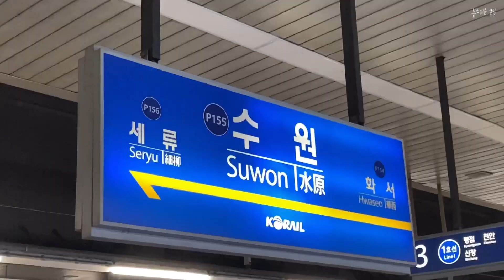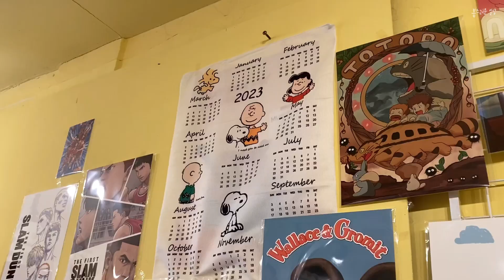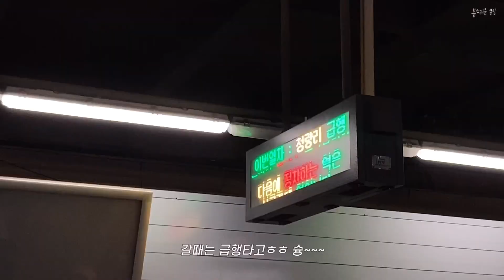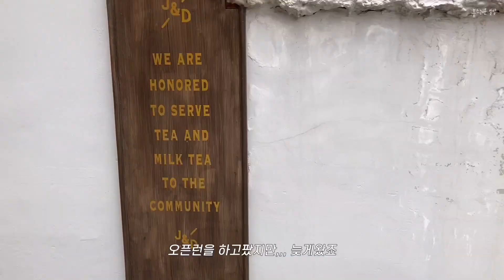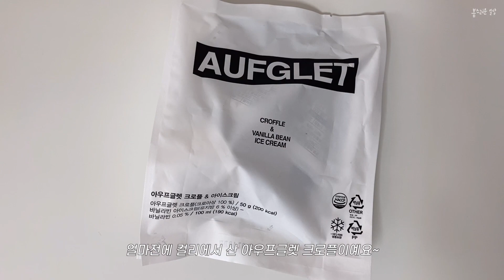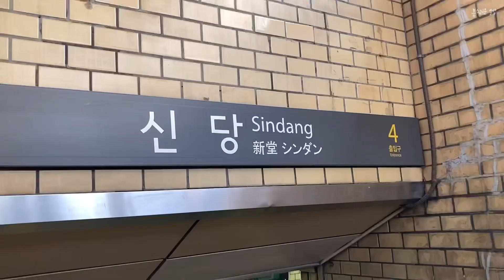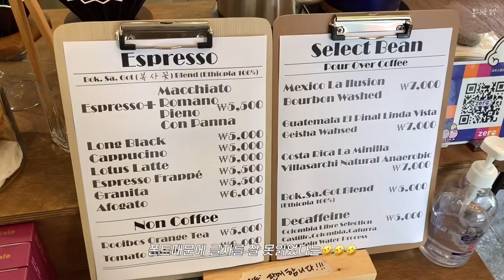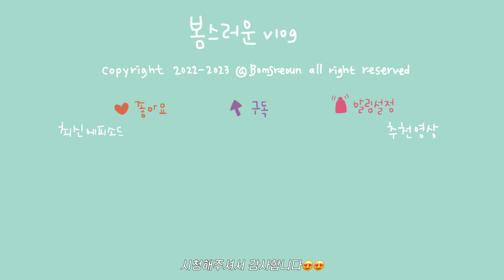일상vlog |친구랑 행궁동투어(콜링우드,킵댓,소품샵),봄맞이 옷쇼핑(nusnus),벚꽃에 심쿵,컬리로 아우프글렛🥐,당연 카페투어도(🥞조앤도슨,푸쉬커피,커피냅)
- 해상도 1080p 권장합니다
- 딸케 못잊어 또 수원다녀왔던 한주 일상입니다.

[BGM 출처]